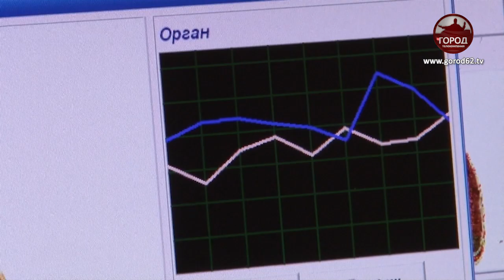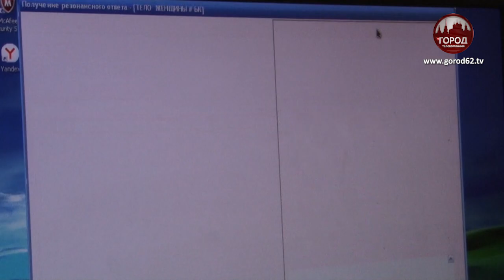Чем опасен вейп?